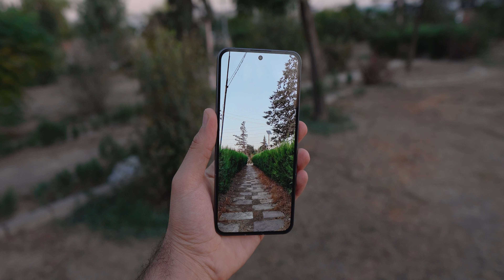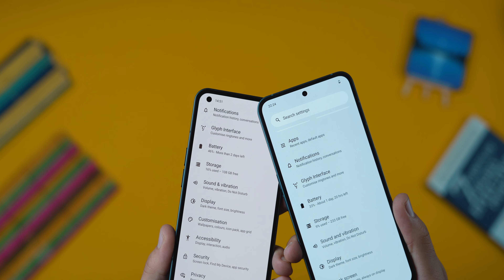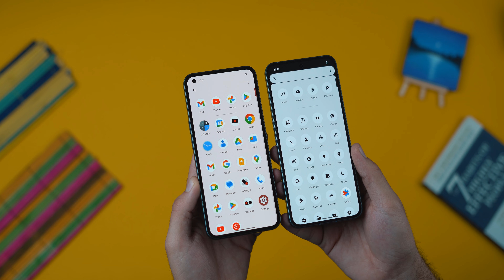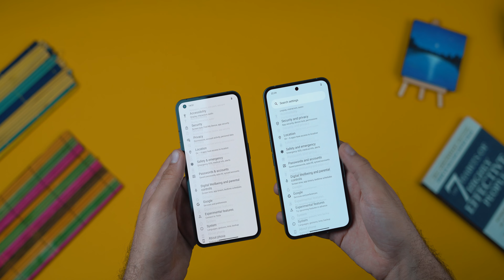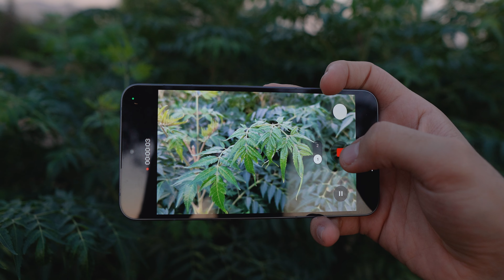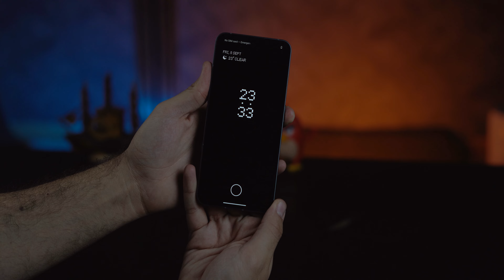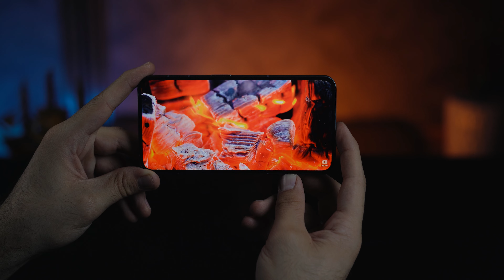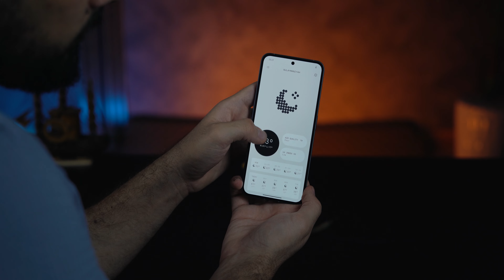دەڵێی مۆبایلی داهاتووە ئەوەندە جیاواز و شازە | Nothing Phone 2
ئەم مۆبایل بەجدییەتی؟ 😍 ئەوەی سەیری بکات ئاشقی دەبێت | جا ئەمە لەچاو دیزاین و جوانییەکەی نرخی مۆبایلەکە هەرزانە، دەزانم ڕکابەری بە‌هێزیشی هەیە بەڵام لە ڤیدیۆکە باسی هەموویم کردووە.

جوانترین مۆبایلە ئایا؟ وە ئایا هەرزانترین مۆبایلە؟ نەخێر هەرزانترین نییە بەڵام گونجاوە بەراورد بە مواسەفاتەکان. وە ئایا باشترین مۆبایلە؟ لە ڤیدیۆکە وەڵامی زۆر شتت هەیە. بەڵام ئەوەی لێرە دەیزانیت ئەوەیە.
ئەم ڤیدیۆیە باسی جوانترین مۆبایل و جیاوازترین مۆبایلە لە ئێستای کوردستان.
وە ئەم ڤیدیۆیە پێداچوونەوەی مۆبایلی نۆسینگ فۆن ٢ ـە
Nohting Phone 2 Kurdish Review by birwalla